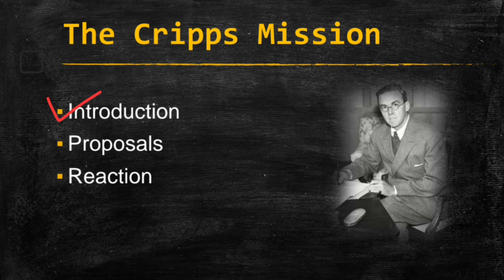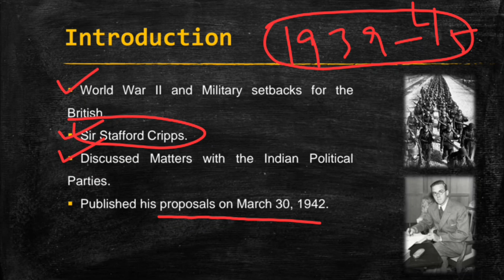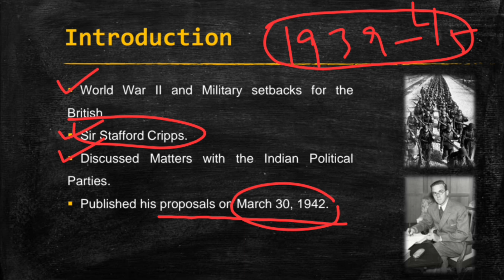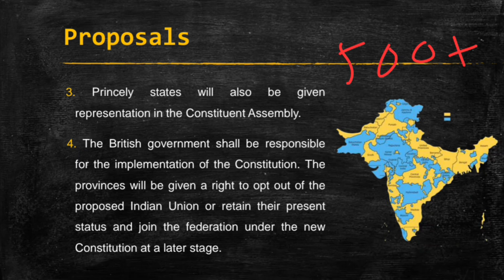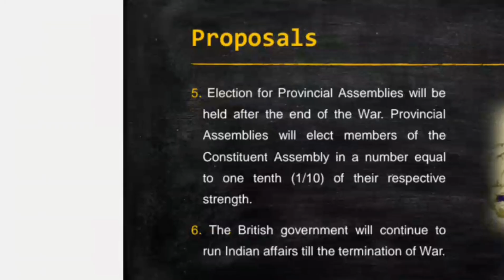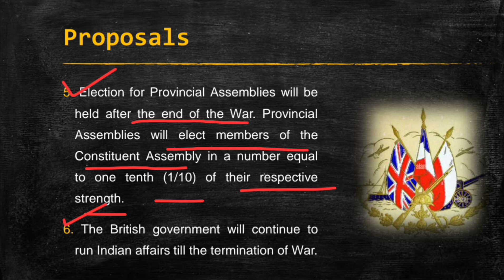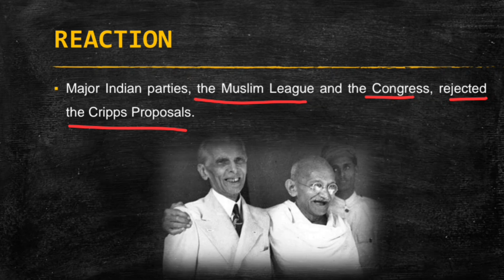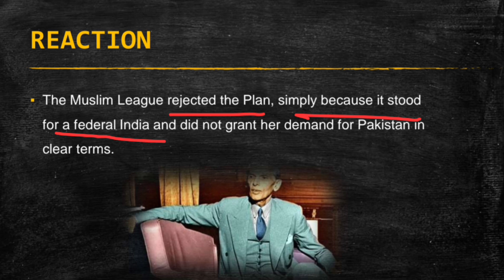Cripps Mission | Chapter 1| Lecture 6 | Pakistan Studies | Federal Board | Class 12 | CSS Pak Affair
In this  video, The Cripps Mission is discussed. This video is especially for the students of Intermediate.
This video is also helpful for the CSS/ PMS aspirants